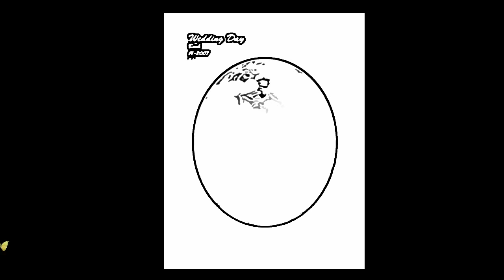The Art Of Tamera Seevers eBook Promo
Tamera Seevers's eBook is now offered through . Click On Online Store and then Click on Books.
The Art Of Tamera Seevers of ostrich egg sculptures and gemstone carvings.